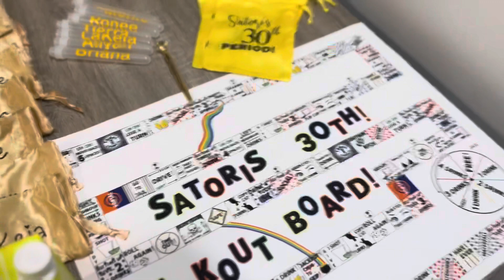THE FINALE | 30TH BIRTHDAY VLOG + BRUNCH & BOAT RIDES + MAKING MEMORIES & EATING GOOD & MORE!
dailyvlog

What's up VIBE SQUAD and welcome back to VIBEZ WITH TOR 🎉
I APPRECIATE EVERY SINGLE ONE OF YOU! WELCOME TO THE SQUADDDD I hope you enjoy this Vlog 🫶🏾😃!

Date of Birth: 8/29
Favorite Color: Yellow
Favorite Food: Tacos

Children Book Links:
Learn Your Colors With Me!: Lets Color The World